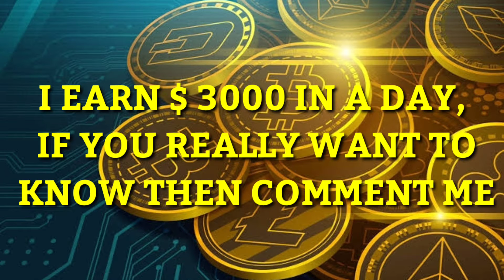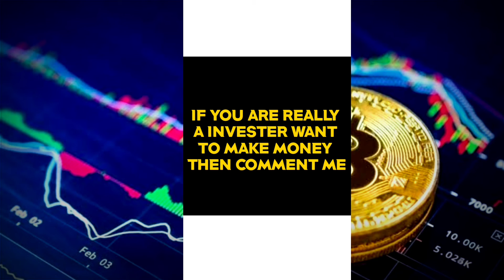How I Earn 3,000+ per day from Crypto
crypto to buy right now
crypto to buy 2021